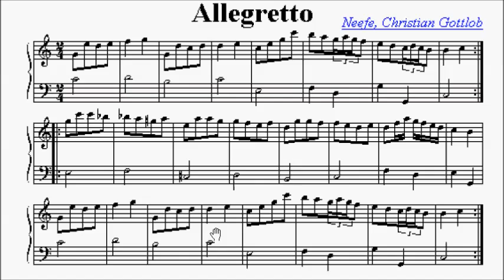ABRSM Piano 2015-2016 Grade 1 A:6 A6 Neefe Allegretto in C Sheet Music